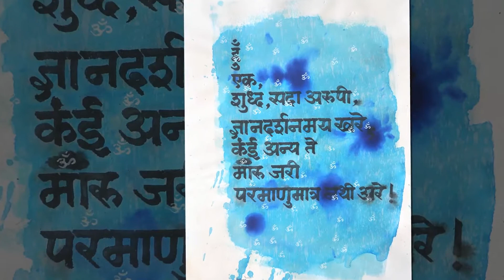Realization of Soul is an Art.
The slideshow is tribute and an expression to commemorate the most revered Saint Pujya Gurudevshree Kanjiswami's 125th Birth anniversary. All paintings showing in the show are drawn at Adhyatma Teerth Kshetra Songadh, Gujarat on 125th Birth anniversary (Art Camp 2014).